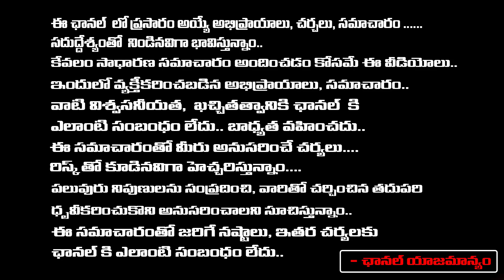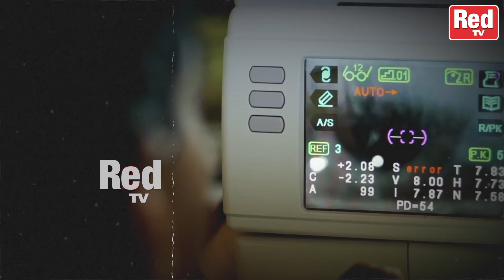కేసీఆర్ కంటి చూపు వెనుక అసలు స్టోరీ ఇదా..? | KCR Kanti Velugu Centre | Red Tv Telugu